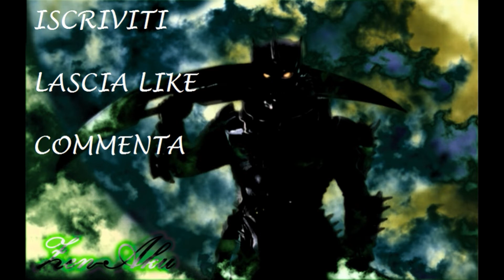GTA Online Preliminare - Armi non Registrate (TULA)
GTA Online Preliminare del colpo al casinò.
DLC DIAMOND HEIST